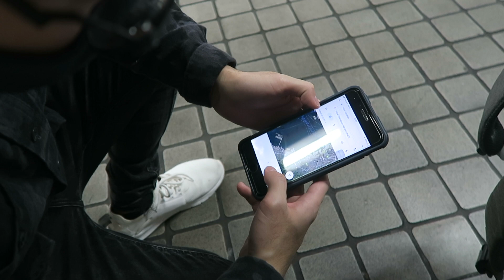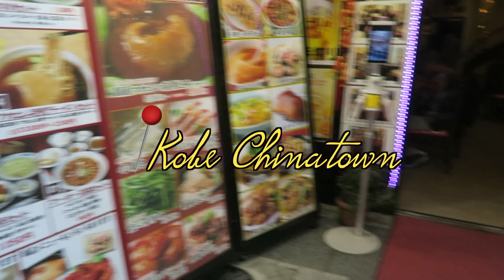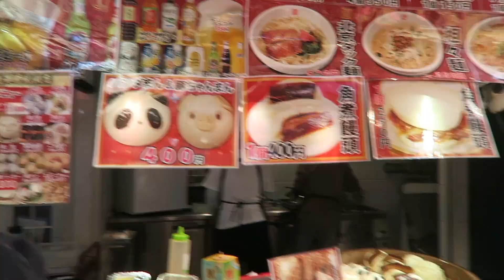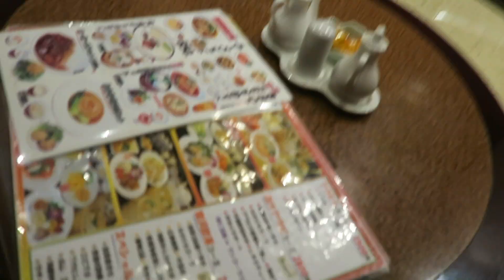birthday vlog 2022 | kobe chinatown | mishsays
Yay! It's my birthday again! Time flies really fast. Every year on my birthday, I don't ask for really expensive material things instead I want to travel and experience new things with my family.